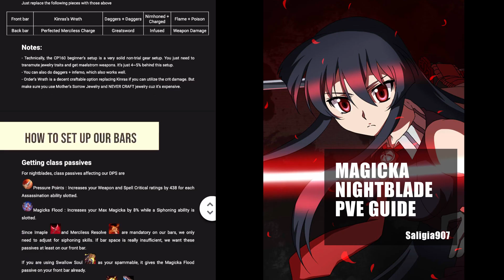🔪Magicka Nightblade 120k+ DPS PvE Build | Detailed Written Guide | ESO - High Isle Chapter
*** Make sure to use print layout to view the guide if you're using Android / IOS devices

I decided to make a written guide because YouTube's description section isn't enough for me to explain everything. Hope you will find this guide useful.

Continuing with the hybridization era where all skills scale dynamically with your highest offensive stats (Stamina/Magicka, Spell/Weapon damage, Crit, etc.), Magicka nightblade with some Stamina abilities, medium armor, or even melee weapons are still the best in terms of DPS. However, all traditional setups with light armor and inferno staves are definitely still decent and viable. Unfortunately, there aren't any changes to nightblades in this patch that lots of players are hoping for. To be fair nightblades are fine, just not performing significantly better than the others, so don't judge nightblade's strength just by dummy parses.

Engulfing flames from DK and Champion Points slottables received a slight nerf. With all these small nerfs, overall it’s around 5% DPS loss compared to previous patches.

We are getting two new trial sets for this patch, namely Whorl of the Depths (Light Armor) and Coral Riptide (Medium Armor) from the latest trial Dreadsail Reef.

Simply looking at parses, Whorl is slightly better than Bahsei. But monkeys only look at numbers. We cannot simply conclude that Whorl is better than bahsei in every situation just by looking at numbers on dummy parses. Whorl is a proc set, when you need to switch targets in quick succession, whorl might not be a good option. It also needs some time before the whirlpool to appear, which might not be good when you want to burst things down. The whirlpool position is also fixed, when your target moves away from it, you waste the whole proc. Like all other proc sets, the damage is the same regardless of your other DPS sources. When you do 50k vs 200k, the proc damage from whorl is still the same. However, Bahsei is stronger the higher your DPS is. The advantages of bahsei is that it does not require many brain cells to utilize it well, plus bahsei does not buff pets so classes like sorcerers, wardens, and necros will favor this more than bahsei. Not to mention wardens and necros have passives boosting the proc damage.

As for Coral Riptide, it’s a slightly better-designed, stam version of Bahsei, where you get max value at 33% stam, instead of 0%. Just like Bahsei, if you’re able to manage your resources well, it can outperform other sets.